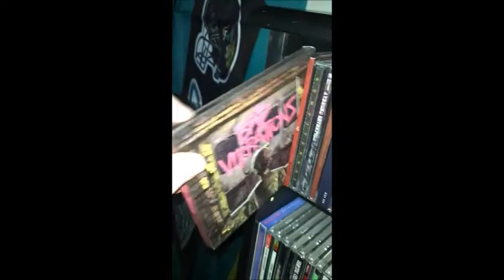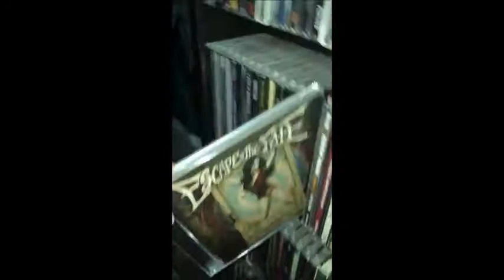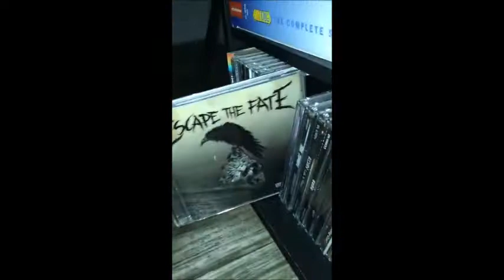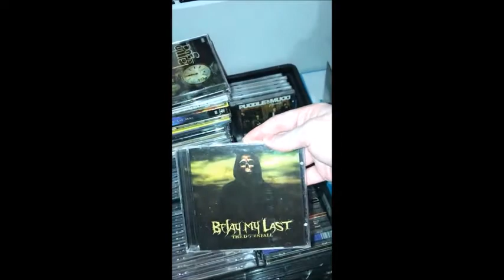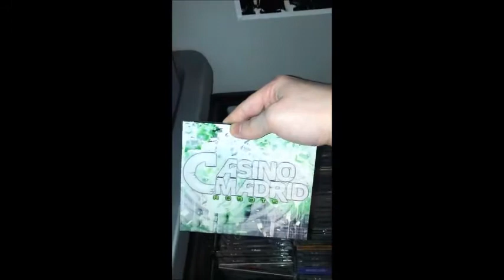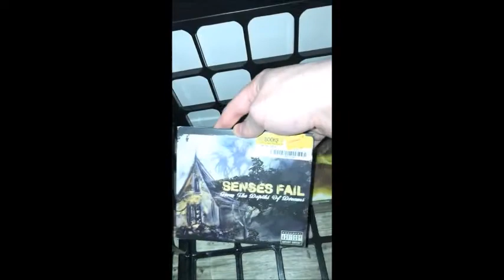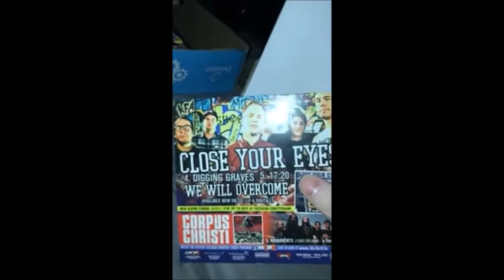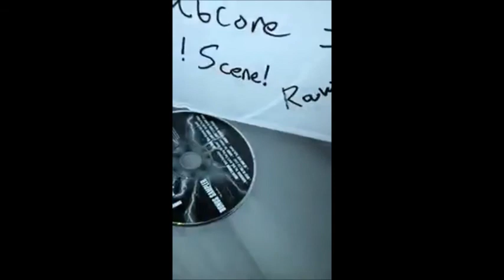CD Collection Update 2020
Pretty good one.